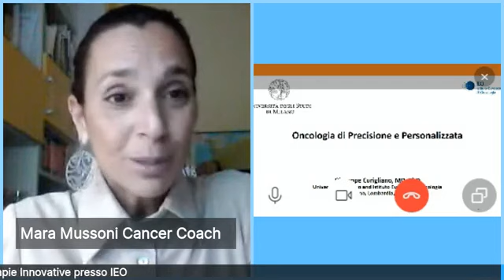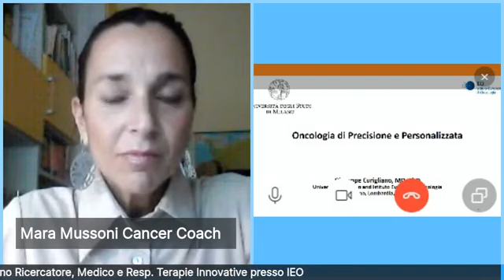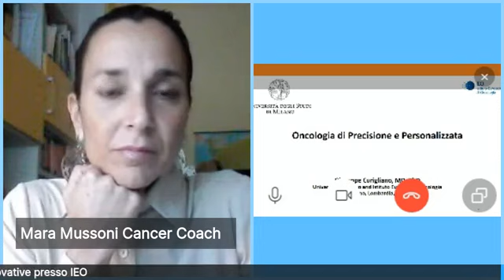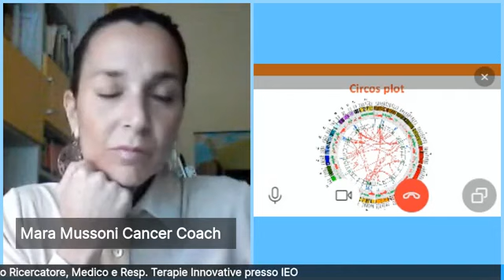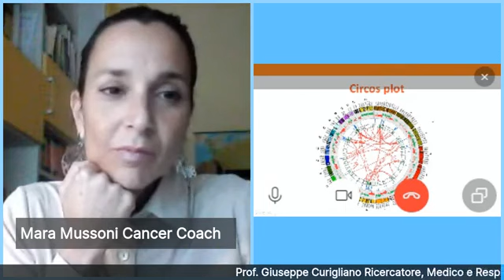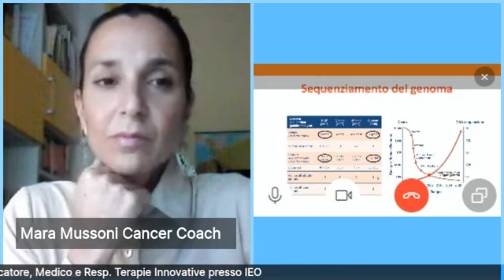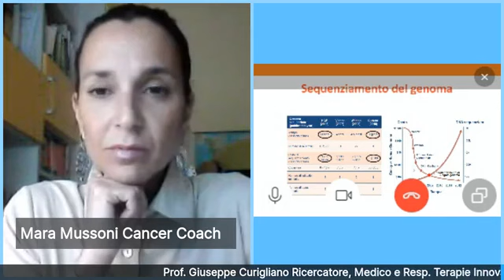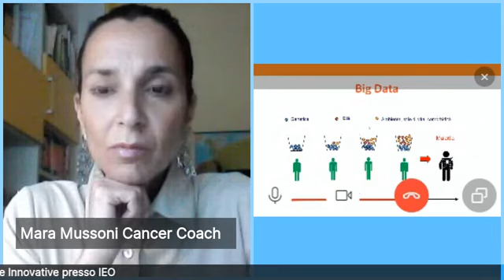Nuove Terapie e Farmaci Bersaglio in Oncologia Prof. Giuseppe Curigliano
Intervista al Prof. Giuseppe Curigliano Prof. Università di Milano e Resp. Terapie Innovative e di precisione presso Istituto Europeo di Oncologia di Milano. Tantissime nuove informazioni utili a tutti e le novità di farmaci nei diversi tumori.

✩ Risorse utili per te ✩

⇨ Ascolta il mio Podcast su iTunes, Spotify e Spreaker

✩ Stai facendo o hai finito le terapie e il Tumore ti ha messo a KO?
Contattami per una consulenza!

✩ Stai attraversando il Tumore e ti senti sola e incompresa?
Entra nel primo gruppo di REALE SOSTEGNO su FB!

✩ TI SENTI TESA PRIMA DI FARE I CONTROLLI O PRIMA DELLE TERAPIE?
Recupera il tuo equilibrio psico emotivo con le mie meditazioni!

✩ Sei a fianco di una persona che sta vivendo il Tumore ?
MIGLIORA SUBITO LA VOSTRA RELAZIONE